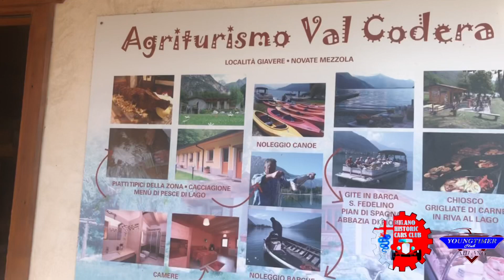È Tempo di Castagne! Il raduno evento autunnale di MHCC & YCM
Automobili Classiche e Youngtimer unite da una unica passione.